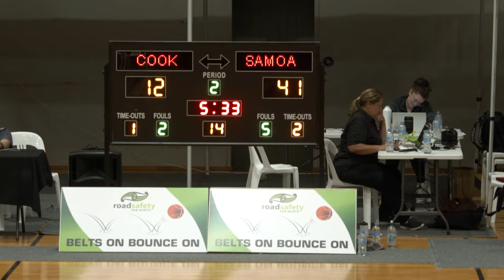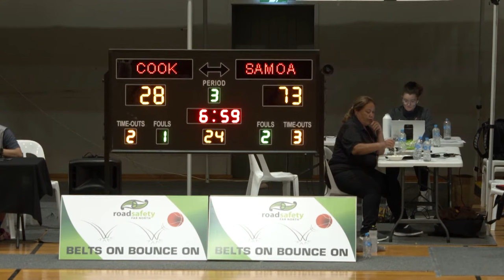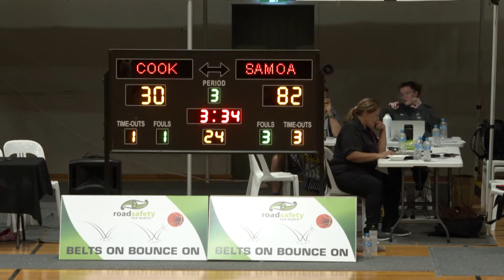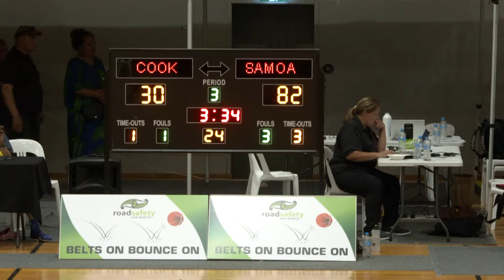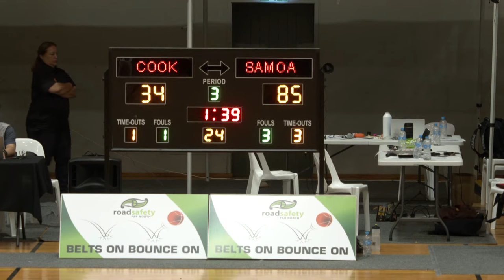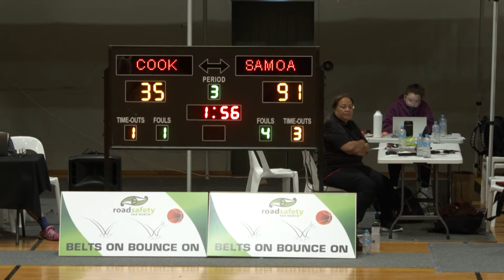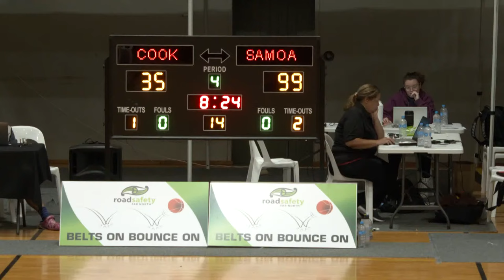Cook Islands v Samoa | Full Basketball Game | FIBA Polynesian Basketball Cup 2022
Watch the Group Phase game between Cook Islands and Samoa at the FIBA Polynesian Basketball Cup 2022.